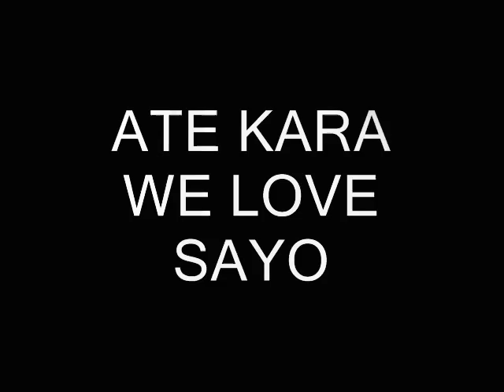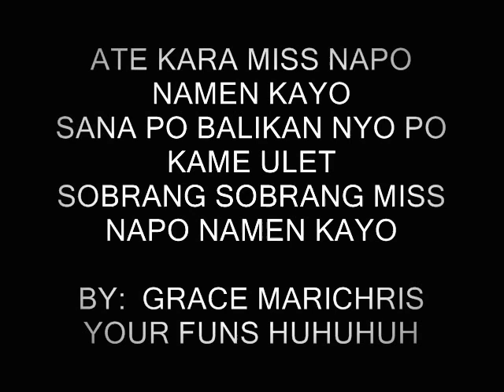YOU'RE MY HOME BY: KARA-DAVID